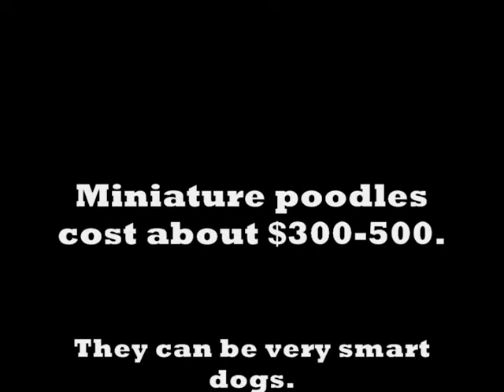Miniature Poodles are Cute and Intelligent Dogs!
I got the joy of housesitting and getting to take care of a really cute miniature poodle. At first I wasn't really a little dog person, but after watching Kozar I realize how sweet they can be.
They are also extremely easy to clean up after. Kozar is trained to go outside to use the bathroom, but had a couple accidents that were very easy cleanups.
This is a full grown dog, too.
The name of the song is Rock the House by Gorillaz. I do not own the gorillaz or the song, and this isn't for profit of any kind.